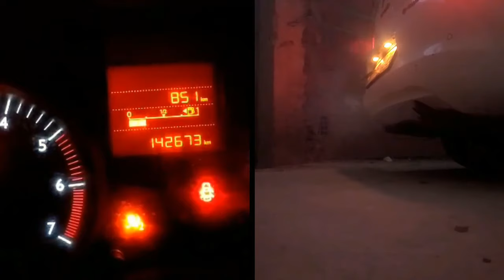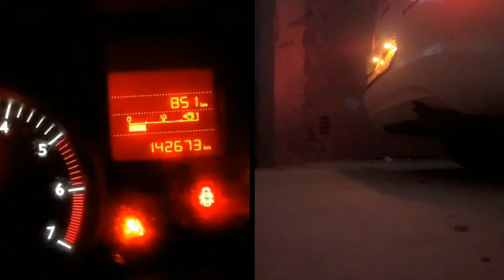تنظيف الكتاليزور بدون نزعه باستعمال liqui moly catalyser cleaner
مرحبًا بكم في هذا الفيديو الذي يتناول كيفية تنظيف كاتاليزر السيارة بطريقة سهلة وفعّالة، دون الحاجة لإزالته. ستتعلمون خطوات مفصّلة حول كيفية استخدام منتج منظف مثل "ليكوي مولي" لتحسين أداء الكاتاليزر في السيارة. نقدم لكم نصائح وإرشادات حول الطريقة الصحيحة لاستخدام هذا المنظف بأمان وفعالية لتحسين أداء الكاتاليزر وتجنب الحاجة لإزالته. انضموا إلينا لاستكشاف هذه الطريقة البسيطة لتحسين أداء سيارتكم!"